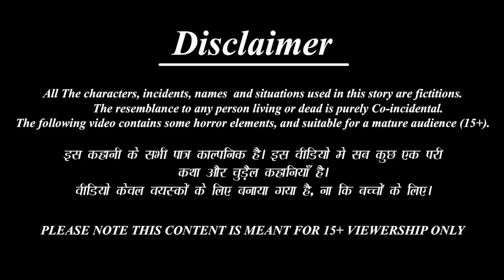इंस्पेक्टर बहु | Inspector Bahu | Hindi Kahani | Moral Stories | Saas Bahu ki Kahaniya | Hindi Story